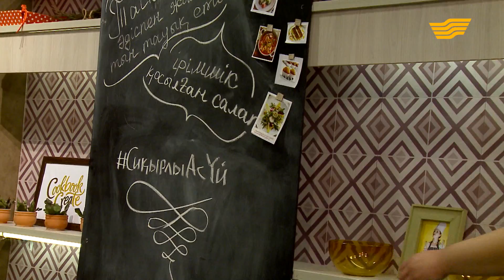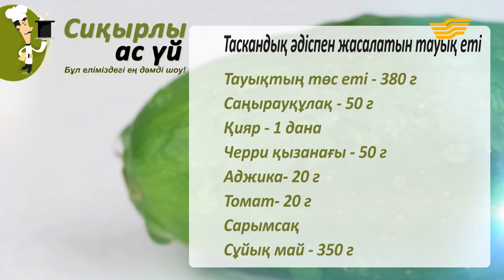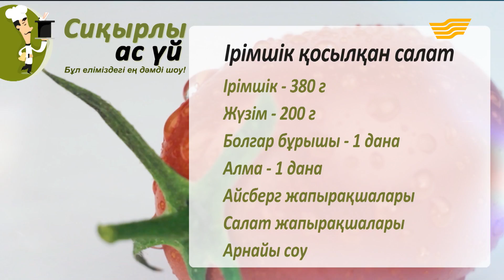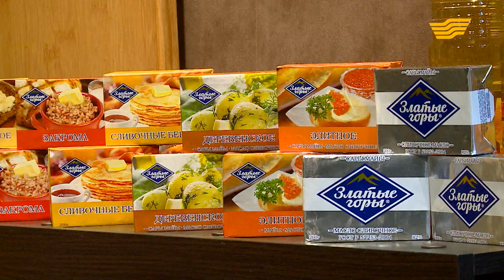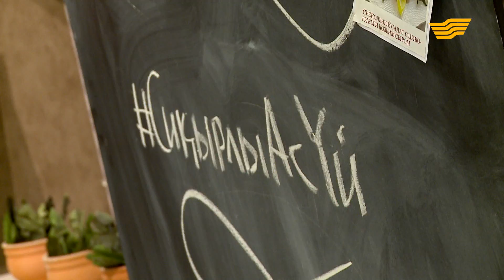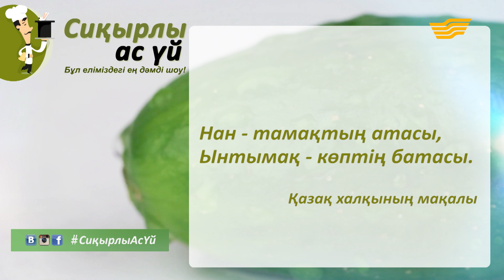«Сиқырлы ас үй». Тасмания тәсілімен жасалған тауық еті. Бағдарлама қонағы: Жеңіс Ысқақова